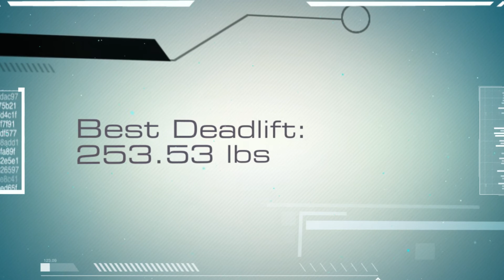Emmy Stirn 2014